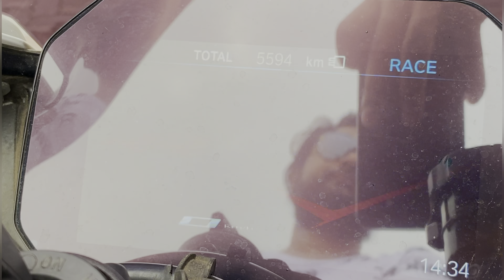The Powerful Beast Honda CBR FIREBLADE 1000RR-R😍Super loud😳 1st in Bengal⚡️flyby-NH2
and my 2nd youtube channel